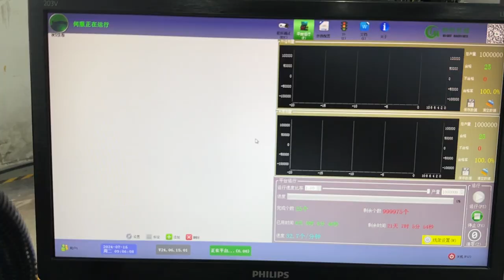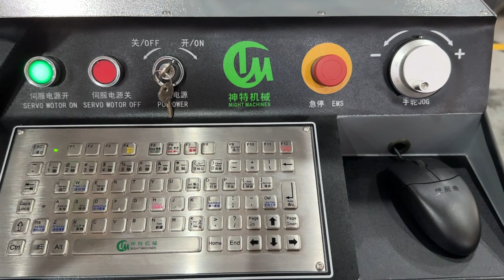1.0x12mm flat wire bending part with punching device on CNC universal bending machine ST35-11